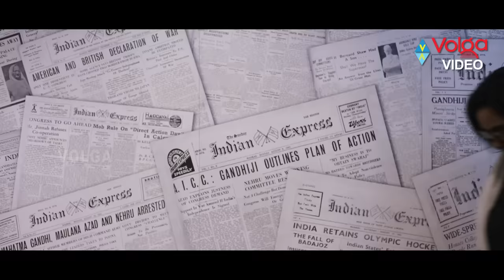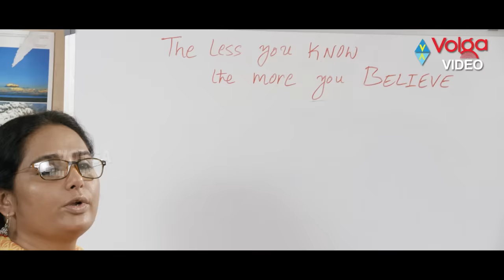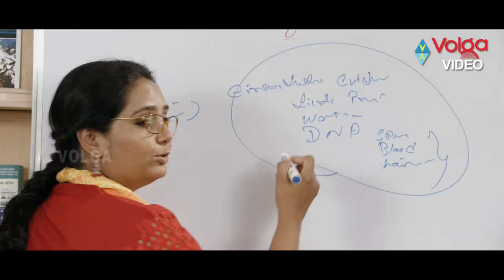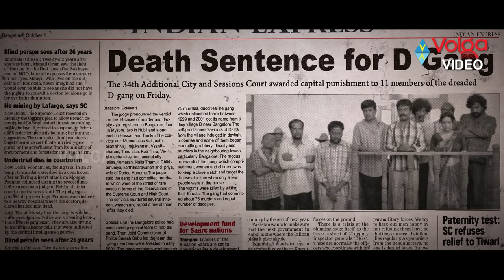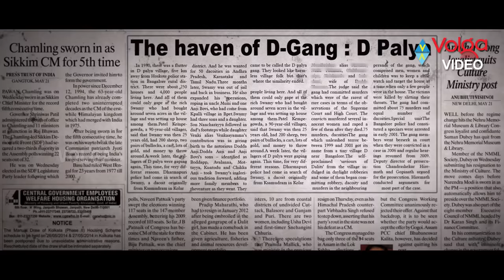Dandupalya 2 Latest Kannada Movie | Pooja Gandhi, Ravi Shankar, Sanjjanaa | 2024 Telugu Movies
Dandupalya 2 Latest Kannada Full Movie

Movie: Dandupalya 2,
Cast: Pooja Gandhi, Ravi Shankar, Sanjjanaa, Sruthi,
Dirtector: Srinivas Raju,
Producer: Venkat,
Release Date: 14 July 2017.

Songs:
Narabhakshaka
Dum Dama

Story:
The story continues from where it was ended in the first part. As the entire gang from Dandu Palayam is prosecuted and 80 murder cases are registered on them, they get a death sentence.This is the also time when a journalist takes up the case and starts investigating it. What will she find out? Did the gang really commit 80 murders? Are cops involved in all this